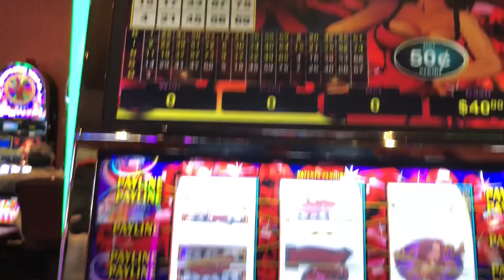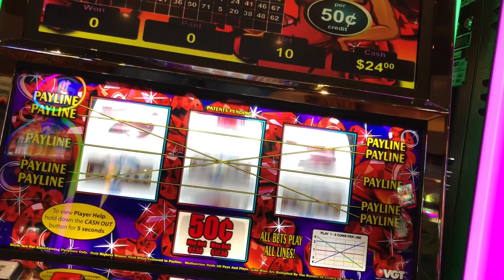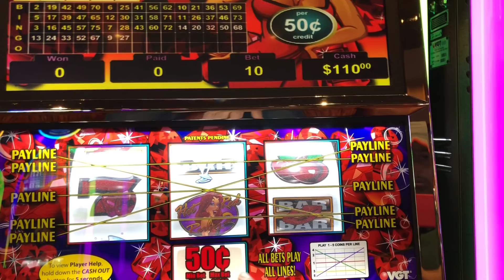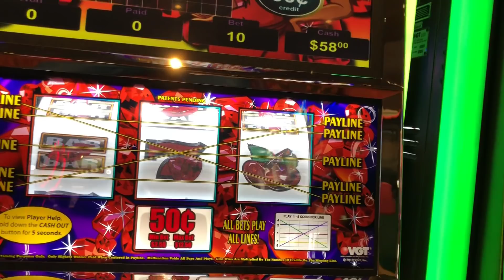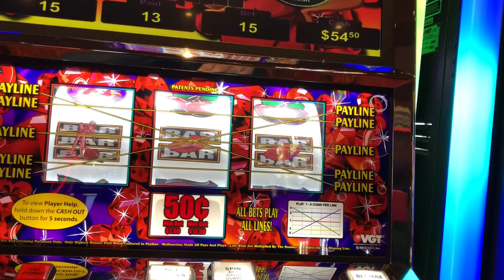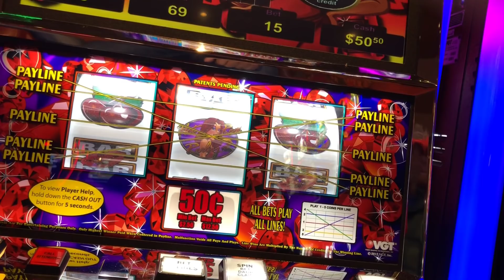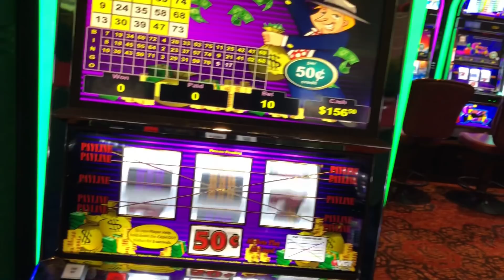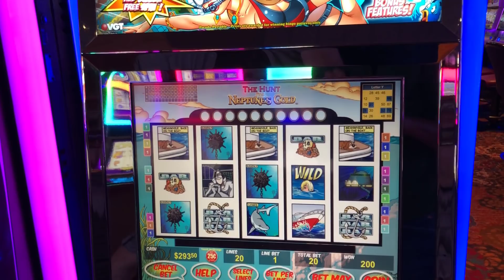VGT HOT RUBY RED 2 & MR. MONEYBAG 2 LIVE PLAY!!! RED SPINS!!! SLOT & POKIES!!!